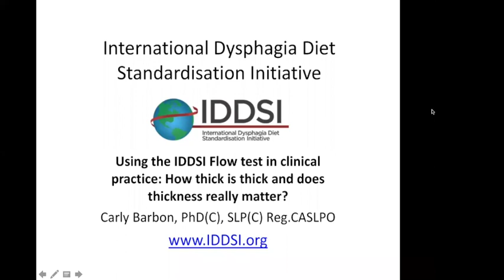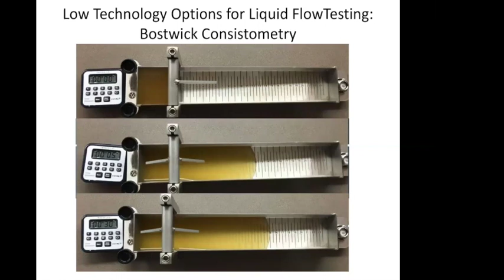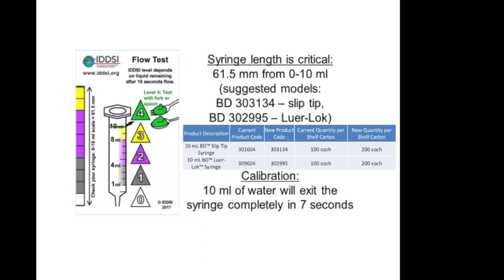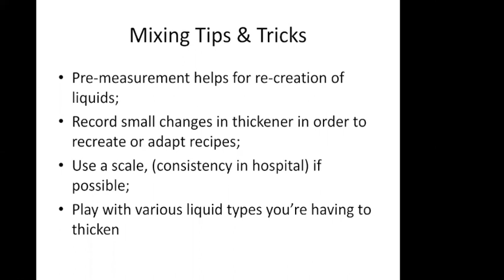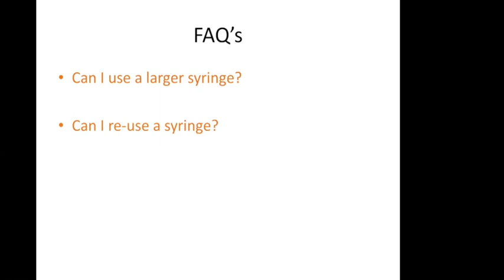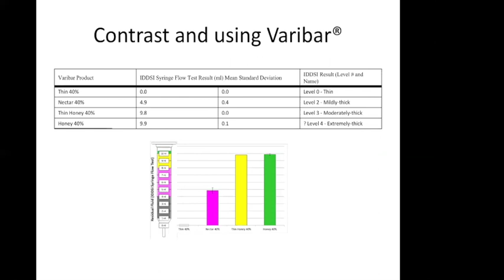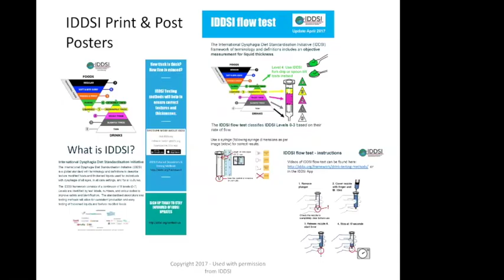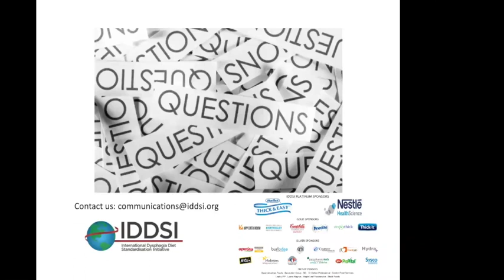Using the IDDSI Flow Test in Clinical Practice - Sept 19, 2018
IDDSI Webinar Sep 19 2018 presented by Carly Barbon. This webinar will help health professionals fine tune their skills in using the IDDSI Flow test to measure liquids provided in health care settings and to help their patients and caregivers independently map diet recommendations for the home setting.
Carly also discusses comparisons of flow between contrast agents used for evaluation and thickened liquids used for dysphagia management.